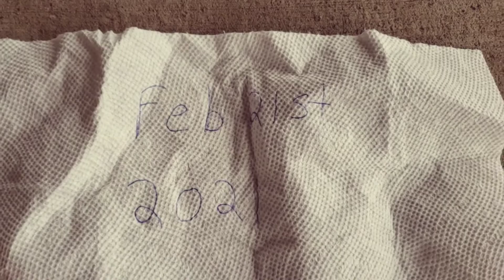A Sunday walk with John in and around Samuel Brighouse elementary school grounds. Feb.21st,2021.